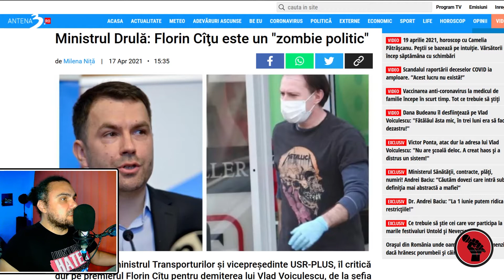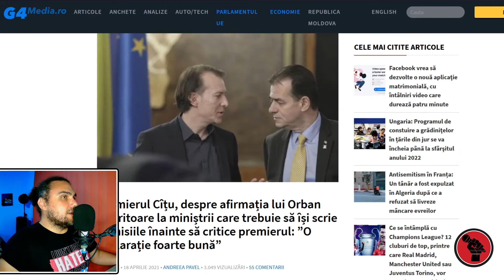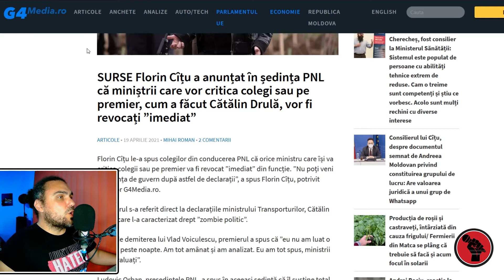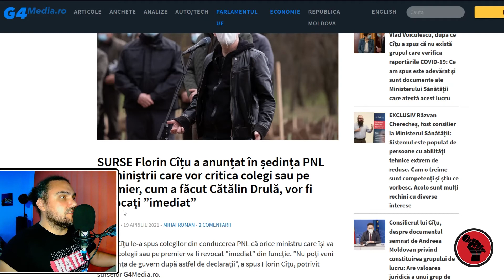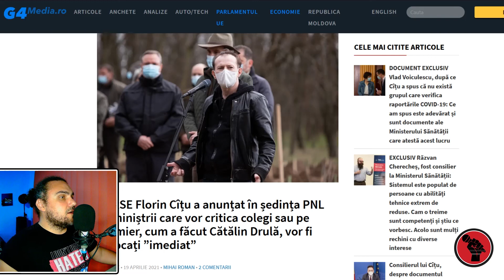Cine este adevaratul Zombie Politic? Florin Citu sau Catalin Drula?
Premierul a spus în ședința PNL că miniștrii care vor critica colegi sau pe prim-ministru, cum a făcut Cătălin Drulă, vor fi revocați ”imediat”
Cătălin Drulă: Florin Cîțu e ”un zombie politic”.